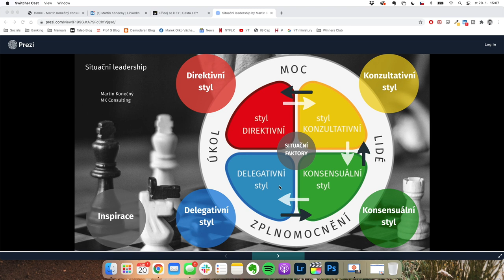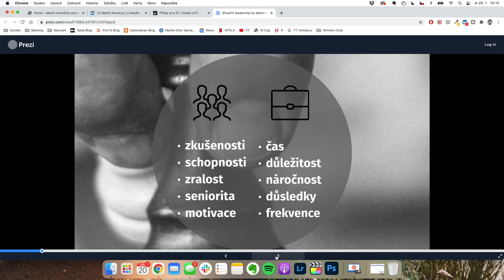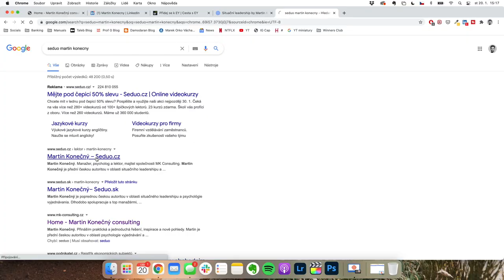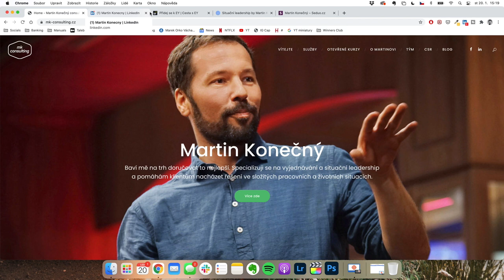Podcast Cesta s EY #25 – Martin Konečný: Každý má určitou moc. Situační leadership vede k autonomii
„Koučování i vyjednávání má společnou jednu podstatnou věc – kladení otázek. Lidé potřebují především pochopit, proč se jak oni sami, tak ostatní chovají a rozhodují určitým způsobem,“ říká psycholog, kouč a vyjednavač Martin Konecny. S Martinem jsme probrali nejen téma vyjednávání a jakou roli v něm hraje matematika, podívali jsme se i na situační leadership a styly vedení, které může každý z nás využít v práci i v běžném životě. Kromě toho jsme třeba zjistili víc o Martinových zajímavých pracovních zkušenostech z Namibie.